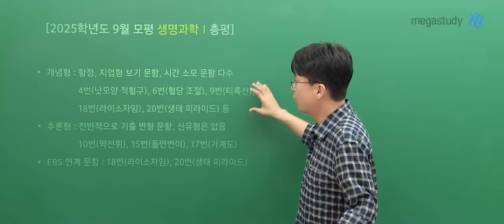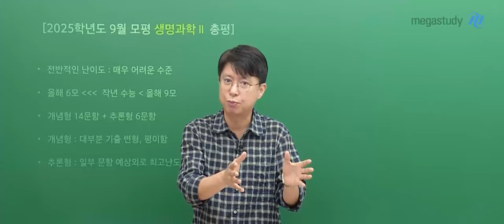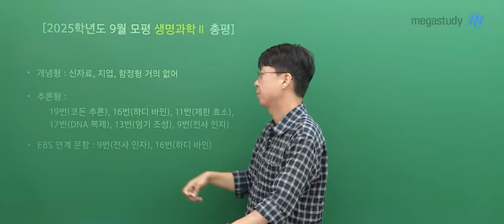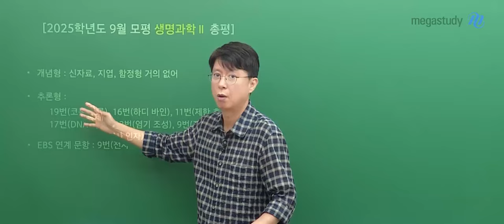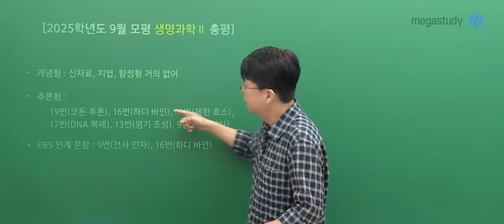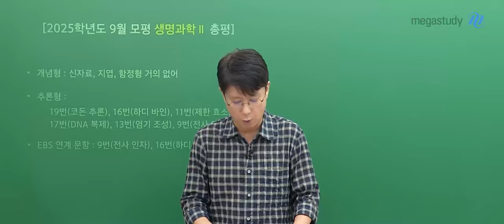[메가스터디] 생명과학 백호쌤 - [9월 총평] 생I, II 어려웠던 시험, 진짜는 수능!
9월 모평 시험 치르느라 고생 많으셨습니다.❤️

남은 기간 개념을 확실하게 쌓고, 스킬을 반복한다면
좋은 결과 얻으실 수 있을 것입니다.

지금은 모의고사일 뿐, 진짜는 2달 뒤 수능입니다.
조금만 더 힘내셔서 앞으로의 계획을 잘 세우시길 바랍니다.

모두 파이팅!

▣ 9월 모의평가 생명과학l 총평
- 전반적인 난이도: 꽤 어려운 수준
- 올해 6모 ‹‹  작년 수능 ‹ 올해 9모
- 개념형 13문항 + 추론형 7문항
- 개념형: 신자료, 함정, 지엽 다수 출제
- 추론형: 대부분 기출 변형, 올해 6모보다 약간 어려움

▣ 9월 모의평가 생명과학lI 총평
- 전반적인 난이도: 매우 어려운 수준
- 개념형 14문항 + 추론형 6문항
- 개념형: 대부분 기출 변형, 평이함
- 추론형: 일부 문항에서 예상 외로 최고난도 출제

9월 모평 해설강의도 서비스에 업로드 되었으니, 해설강의도 백호 선생님과 함께하세요!